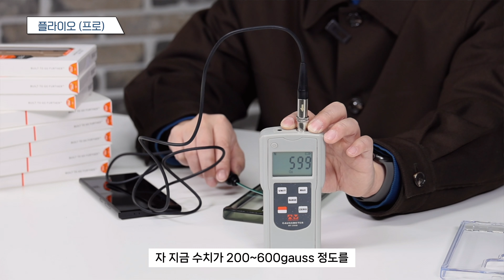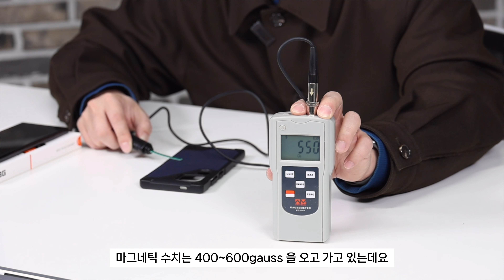갤럭시S24 이제 살 일만 남았다! 새로운 S24와 새로운 UAG 케이스 | 신상 포함 마그네틱 UAG 케이스 전체 라인업 소개 및 출시 특가!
📍 UAG 측으로부터 리뷰 및 이벤트용 제품을 제공 받았으며, 제품 판매 시 소정의 수수료가 발생 됩니다.

[구매링크]
1.[UAG] 갤럭시 S24 시리즈 메트로폴리스 LT 맥세이프 마그네틱 케이스

2.[UAG] 갤럭시 S24 시리즈 모나크 케이스
- 재고 소진

3.[UAG] 갤럭시 S24 울트라 플라즈마 XTE 킥스탠드 마그네틱 케이스
- 재고 소진

4.[UAG] 갤럭시 S24 울트라 플라이오 투명 맥세이프 마그네틱 케이스

5.[UAG] 갤럭시 S24 울트라 카모 마그네틱 케이스

6.[UAG] 갤럭시 S24 시리즈 패스파인더 맥세이프 마그네틱 케이스

7.[UAG] 갤럭시 S24 시리즈 모나크 맥세이프 마그네틱 케이스

8.[UAG] 15W 맥세이프 고속 무선 충전기 아이폰 갤럭시 호환
- 재고 소진

00:00 오프닝
00:33 패키지 변경점
00:56 플라이오
03:52 패스파인더
06:56 모나크
09:29 메트로폴리스LT
10:17 플라즈마XTE
11:27 15W 맥세이프 고속 무선 충전기

[구독자이벤트 :: 마감]
- 이 영상을 SNS에 공유하고 인태크 채널에 바라는 점을 댓글로 달아주세요! 추첨을 통해 두 분께 “맥세이프 플라이오 케이스”를 보내드립니다. (기본, 플러스, 울트라 중 택1)

🖥️ 편집: 지희
📸 촬영: 지희